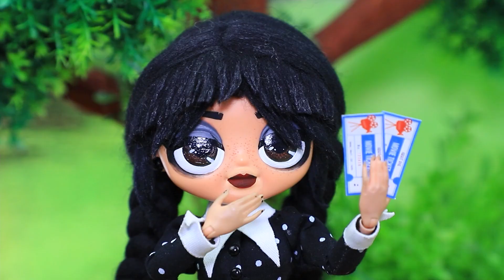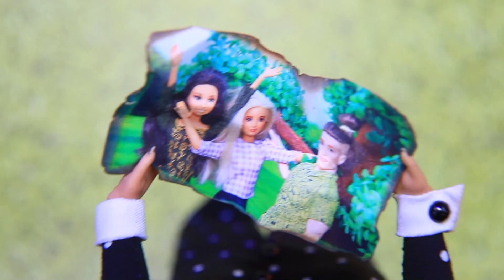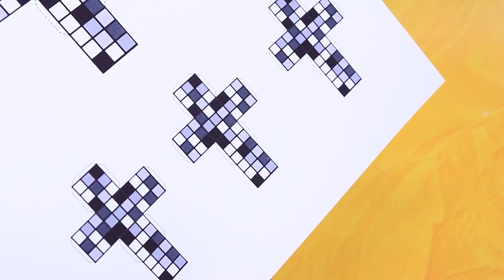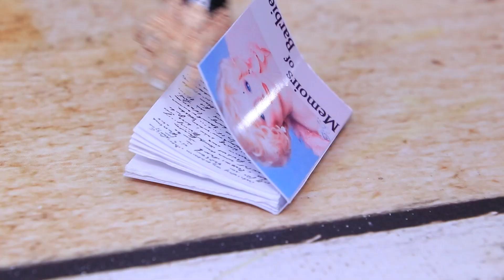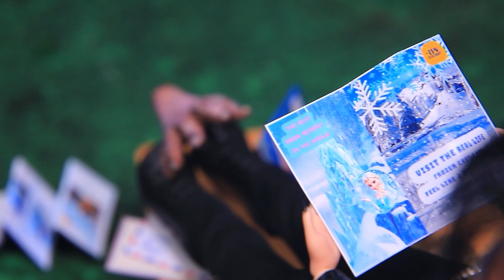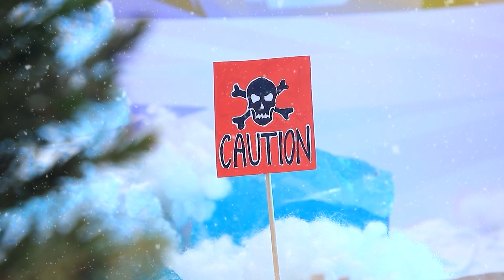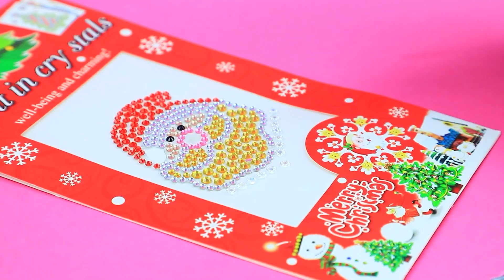Wednesday ve Tyler'ın Ailesi! LOL OMG için 30 Kendin Yap Tarzı Fikir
Wednesday ve Tyler'ın ailesi nasıl olurdu? Yeni videomuzda birlikte öğrenelim.

Gerekli Malzemeler:
• silikon tabancası
• akrilik boya seti
• el işi makası
• fırçalar
• maket bıçağı
• cetvel
• cımbız
• modelleme için yığınlar
• yumuşak kil
• kumaşlar
• çıkartma çıktıları
• şişe dispanseri
• el işi kağıdı
• strafor köpük
• eva kağıdı
• beyaz karton
• dekoratif dişliler
• yarım boncuklar
• plastik dosya
• süsleme taşları
• yüksük
• plastik kapaklar
• iplikler
• aynalı karton
• dekoratif örümcekler
• krapon kağıdı
• iplik makaraları
• sim
• renkli karton
• şeffaf plastik
• siyah dantel
• polimer kil
• kağıt pipetler
• gümüş takı zincirleri
• gümüş çiviler
• gümüş takılar aksesuarları
• siyah örgü
• suni kürk
• siyah silikon çubuğu